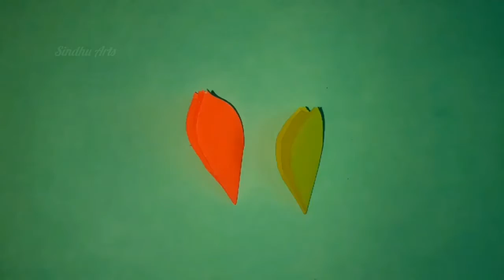kagaj ke phool | phool banana | कागज का फूल | कागज से फूल बनानां